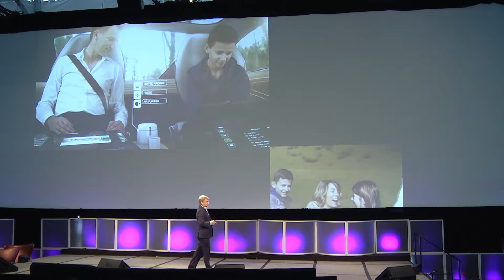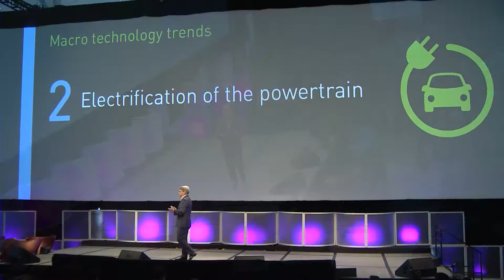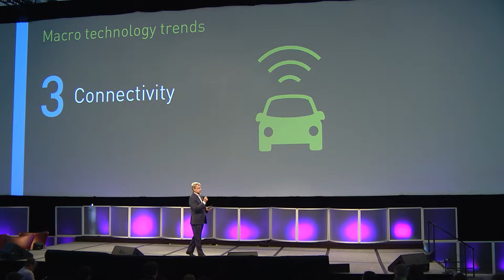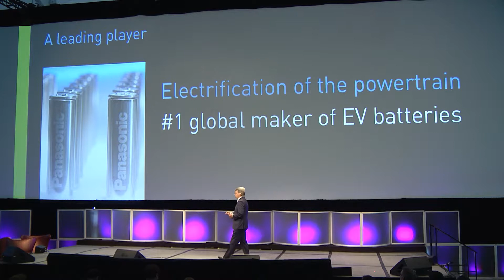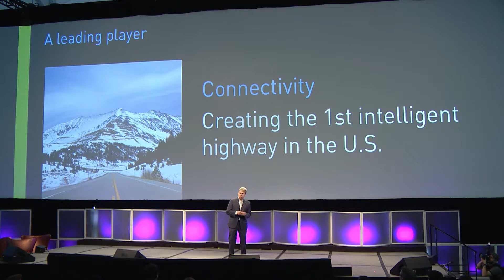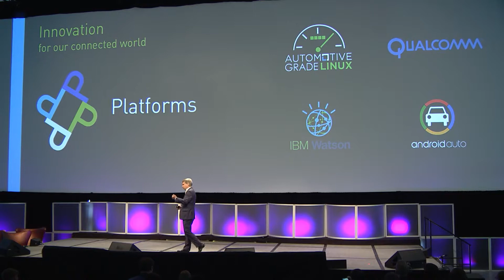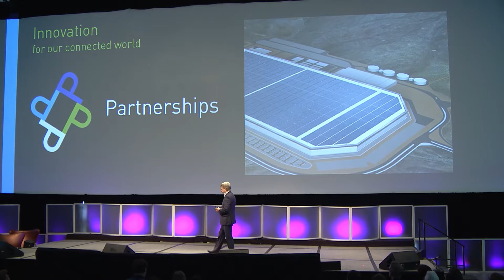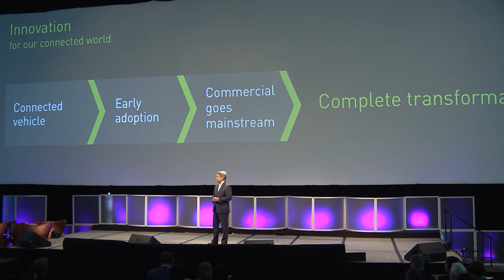Tom Gebhardt, CEO, Panasonic North America - Remaking Transportation - AutoMobility LA